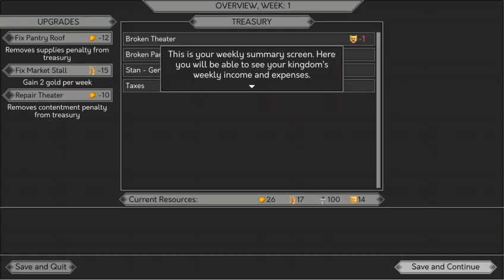👸Yes, your grace!🤴🏻Part 1👸First try!🤴🏻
I'd call this a "dark age king" simulator! Very interesting...I don't want to take the loan though.

Do I have to take the loan?

Twitch.tv/thesaurusborealis_rex